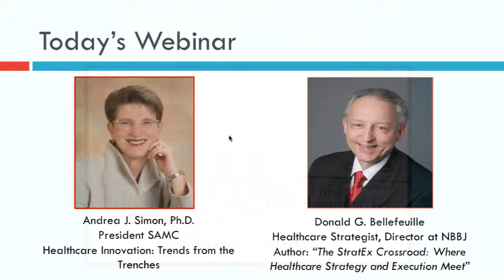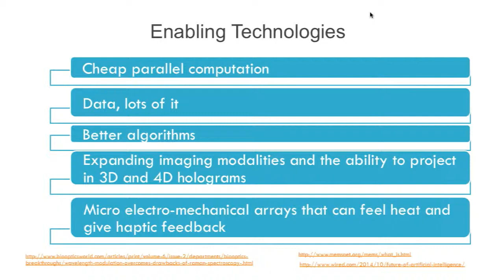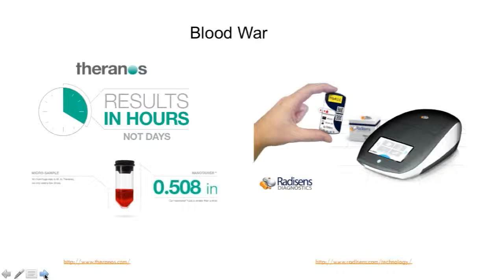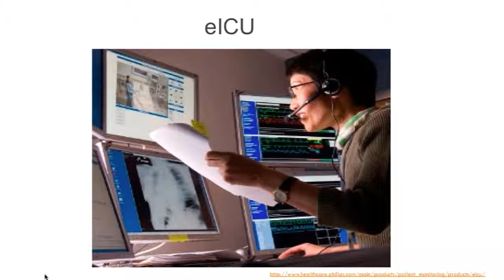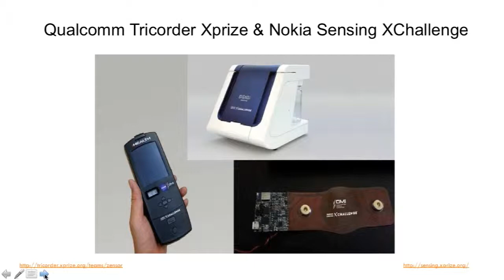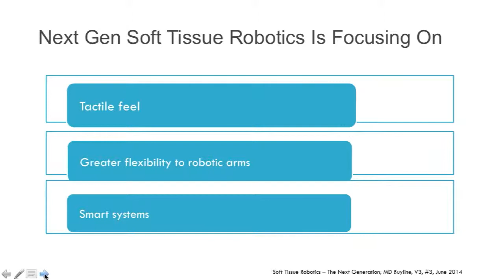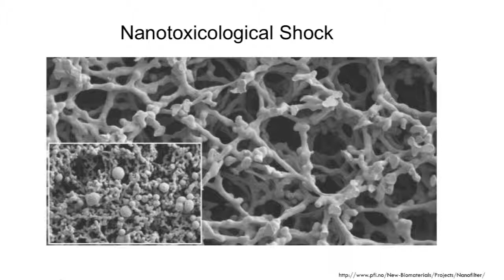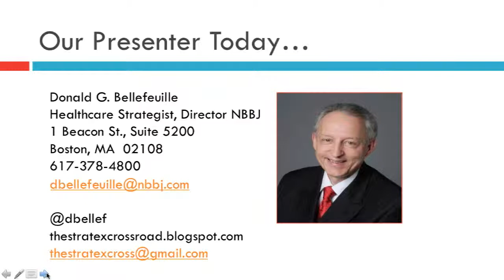Robotics, Machine Intelligence and the Future of Hospitals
At no other time in the modern history of healthcare has change and innovation been occurring so fast.

Hospitals, traditional laggards on the change curve, are finally beginning to adopt new technologies to meet the demand to deliver the lowest cost care at the highest level of reliability possible.

This webinar explores one aspect of that change: The rapidly advancing field of robotics and machine intelligence and how it is impacting hospitals.

Don Bellefeuille, an expert Healthcare Strategist, will examine the current state of robots being used for logistical and clinical purposes, the emerging state of clinical robotics and machine intelligence, and the future state of autonomous machines and intelligence.

After this information-packed hour, you will be left with a provocative vision of what the hospital of the future might very well look like.

What you'll learn:

• The forces driving change in hospitals
• What technology is being used now
• What technology will likely be in use 5 years from now
• What technology is emerging that could be in use 10 years from now
• The nature of active and passive robots, and bounded and unbounded machine intelligence